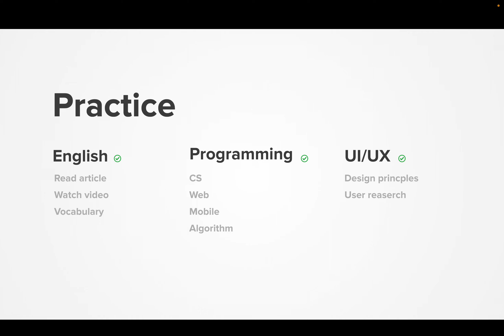Diary 2023-05-10, part 1419